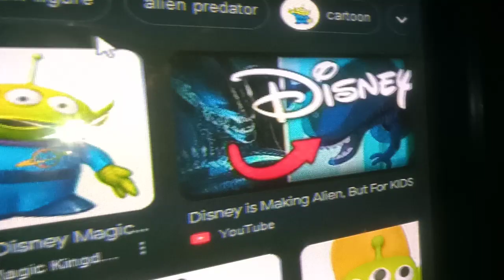Disney's NEWEST Princess? Alien Xenomorph Queen! Alien Romulus!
Let me introduce you to our newest Disney Princess!

Our Watchman, Tom, check him out, he'll keep ya updated! @WatchmanRiver
Thanks to  @SniffingOutPharisees-DanielP  for correcting me, check him out.
Check out @lastdays247  too!

Involves references to Raftel, Laugh Tale,  Yu-Gi-Oh! Movie, Anubis, Egyptian God Cards, Thundercats, Eye of Thundera, Reshiram, Zekrom, Victini, Black, Rooster Teeth, Caboose, Donut, Church, Tucker, Freelancers, Director, Meta, Omega, Alpha, White, Grey Matter, Antimatter, Dark Matter, Necromancy, Grow Buildings, Obelisk The Tormentor, Evilswarm, Keter, Euclid, a Akhenaten, Maji, Wise Men, Kings, Myrr, frankincence Alien, Xenomorph, Prometheus, Solstice, Covenant, Protomorph, Blood burster, Neomorph, Thunder Cats, Ampules and the Black Goo,  Gravemind, Dark Matter, T Virus, Corona, Covid 19, Cortana, Forerunners, Precursors, Primordial, Mantel of Responsibility, SCP Foundation, SCP-1337, SCP-7000, Lovecraft, Cthulu, Necromon, Leviathan, Resident Evil, Nemesis, Las Plagas Parasite, Halo, The Flood, Spores, Pods, Atlantis, Dragon Ball, Cell, Trunks, Time machine, Startrek, Next Generation, Dax Effect, William Shatter, Kirk, Star Wars, Midichlorians, Skull And hi crossbones, Friday 13th, the luck balance of the universe, the Bible, Book of Revelations, Locusts, Key to the Bottomless Pit, DNA Rupture, Devil, Asmodeus, Antichrist, Mark of the Beast, Shadow Government, European union, God, Ahura Mazda, Populous: The Begin noning, Aliens, Slender Man, Grindelwald, Mewtwo, Ghosts, Ouija, Pancake Day, Shrove Tuesday, Ash Wednesday, Angel Of death, Azrael, Stargates, Sinkhole, Wormholes, Christmas Tree, Rainbow Eclipse, Moon Disk, Sun Disk, Solar, Blood, Eclipse, Lent, Laputa, ManBearPig, Swashbuckler, Gardening, Onions, Garlic, Pets, Guinea Pigs, Snake, Breath Of Fire 4, Daedric, Elder Scroll, Skyrim, Paracus Skulls, Gem Stones, Quantum Physics, Quantum Matter, Mandela Effect, Entanglement and String Theory, Physics, the Space Time continuum/4th Dimension/Subspace/Hyperspace, where Heaven, Hell, Dream Space, Purgatory/Xiabalba/Snake Way, Hell/Tartarus/HFIL, Planets of the Kais (E.G King Kai is zero) and more exist, and all Wormholes pass through.